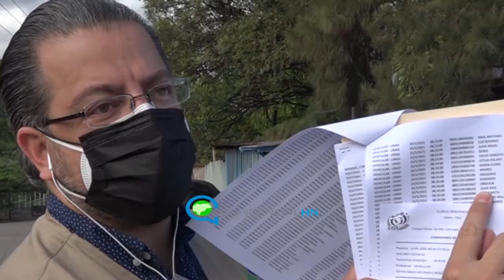Instituto Hondureño de Seguridad Social comienza jornada de vacunación anticovid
El integrante de Dirección Médica del Instituto Hondureño de Seguridad Social (IHSS),  Jorge Baca, comunicó este martes sobre el inicio de la jornada de vacunación contra el covid – 19, para los afiliados de ese centro asistencial.